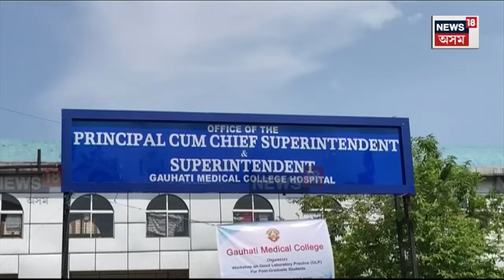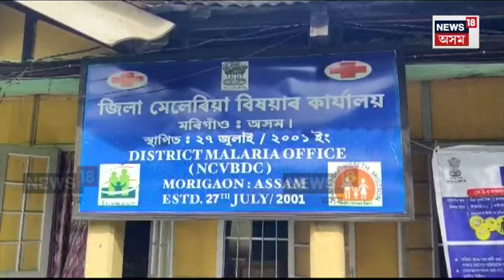ৰাজ্যত একে সময়তে দেখা দিছে Japanese Encephalitis, Malaria আৰু Diarrhea ৰ প্ৰাদুৰ্ভাৱে N18V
সাৱধান!  ৰাজ্যত একে সময়তে দেখা দিছে জাপানীজ এনকেফেলাইটিছ, মেলেৰিয়া আৰু ডায়েৰিয়াৰ প্ৰাদুৰ্ভাৱে। GMCHত JEত আক্ৰান্ত হৈ ভৰ্তি হোৱা ৪৮জন লোকৰ ১৩জনেই সাৱটে মৃত্যুক। GMCHত চিকিৎসাধীন মেলেৰিয়াত আক্ৰান্ত ১১০জন আৰু ডেংগুত আক্ৰান্ত ১৯জন ৰোগী।